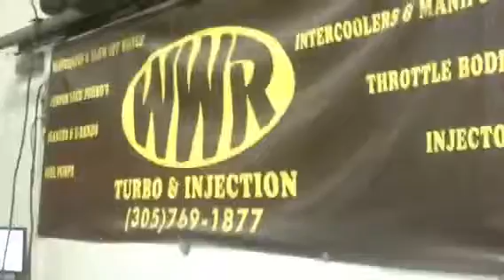WWR Chevy Monte Carlo 1970 LS power